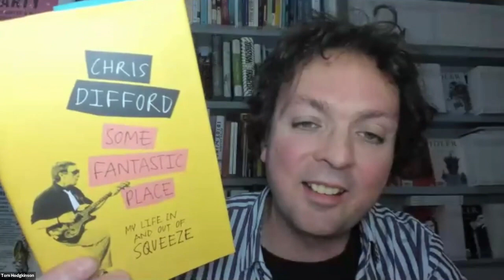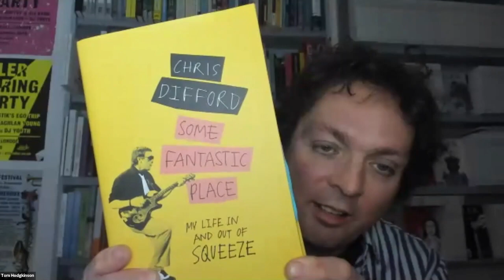Chris Difford | A Drink with the Idler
Idler editor Tom Hodgkinson chats to Squeeze lyricist Chris Difford about songwriting, lockdown and new projects on the horizon. Plus we hear from philosopher Mark Vernon.

Chris Difford is a Grammy-nominated and double Ivor Novello Award-winning lyricist who has brought us characters and sketches from everyday life, and has successfully turned the mundane into the beautiful, the urbane into the exquisite, for over 40 years. With his collaborator, Squeeze co-founder Glenn Tilbrook, Chris has written some of the most enduring and best-loved songs of our time such as ‘Up The Junction’, ‘Cool For Cats’ and ‘Labelled With Love’, ‘Tempted’ and many others. Squeeze returned with two new albums in recent years ‘Cradle to the Grave’ in 2015 and ‘The Knowledge’ in 2017, followed by extensive world-wide touring. Chris hosts songwriting retreats and has done so for over 25 years, some in Prisons, some in Rehabs, but mostly in Somerset with the Buddy Holly Foundation at Pennard House. His autobiography 'Some Fantastic Place' was released in 2017.

In 2020 Squeeze are standing still while the global Pandemic takes its centre stage, sadly their tour with Hall and Oates is on hold until 2021. Meanwhile, Chris is finding ways of keeping creative and busy at home with online workshops, virtual concerts and podcasts.

This conversation was recorded as part of the Idler's series of weekly Zoom events on 11 March 2021.